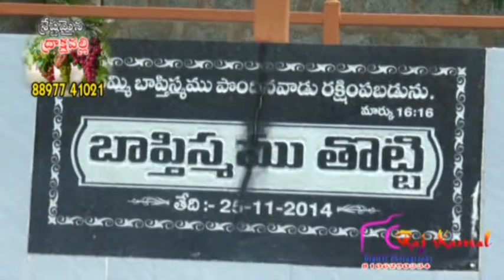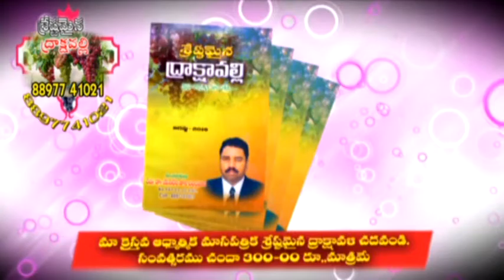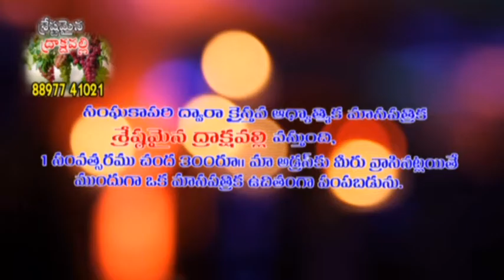paster dani ep 12